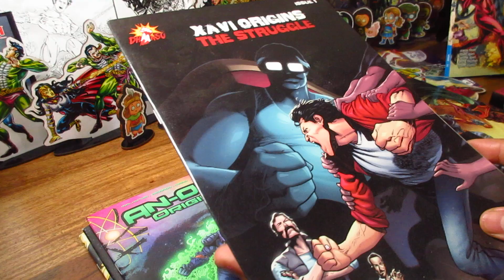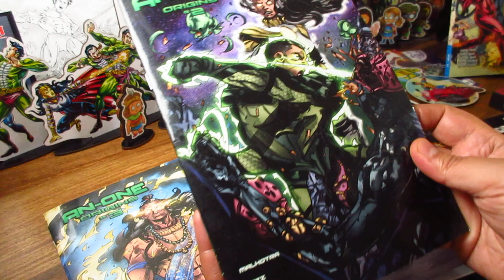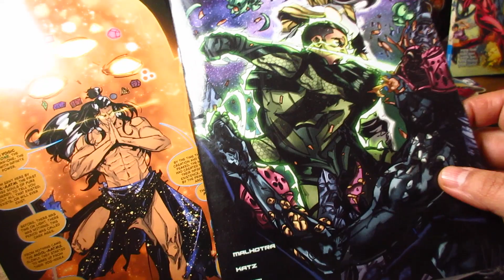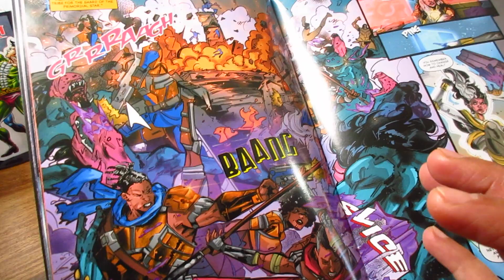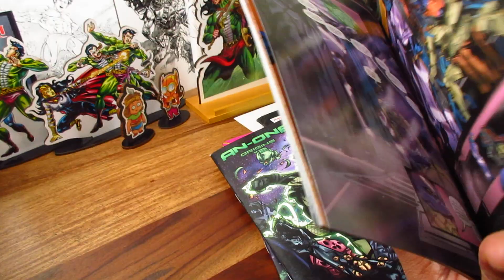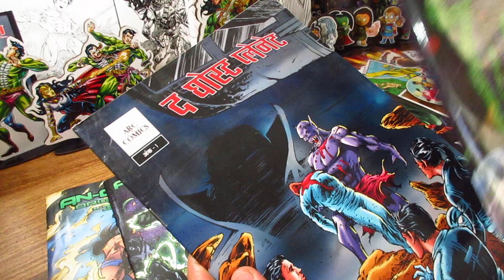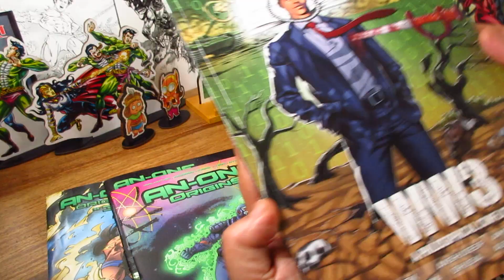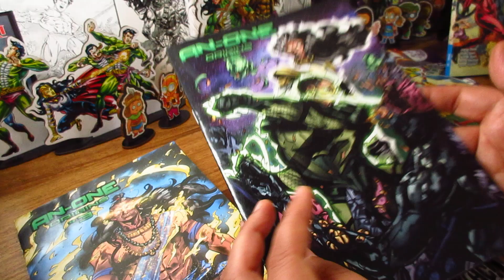AN-ONE Origins Complete Set Review(Vol.1,2&3)|Varun Malhotra|Quantum Science meets Indian Mythology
This review may contain spoilers.

Vol. 1
Major Vaayu is on the Indian Moon Camp leading a search party to investigate a newly discovered Cave when something triggers a hidden secret. While in primordial time, a new enemy has emerged and is threatening the very existence of the universe as we know it.

Vol. 3
The Book is set in year 2050, AN-ONE/Major Vaayu is son of Colonel V.K and Kalyani. He is part of the Indian Space Agency, providing military support for Moon exploration. A set of events leads Major Vaayu into discovering about his family, creation of all universe and more.

AN-ONE overview
After the primordial star of our reality started to burn, its flames propagated the cosmic heat to bring life to our universe. Founders of Ancient Astro Mathematical probability predicted that there would be a leader who shall exist to protect all reality. But to balance the odds, they had an unknown in their equation.

Then came the revered AN-FIVES' and AN-ONE/Major Vaayu is a direct descent of AN-TRON, leader of the AN-FIVES.
AN-ONE/Major Vaayu is son of Colonel V.K and Kalyani/M-Kaali. He is part of the Indian Space Agency, providing military support for Moon exploration. Two years back, He lost his father to a car crash, and his mother survived but has been in a coma. He goes through a series of events, and old suppressed memories start to come back where he learns about himself, his family, and the prophesized encounter.